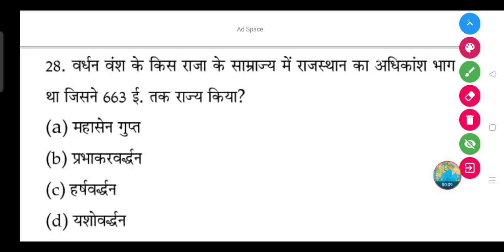वर्धन वंश के किस राजा के साम्राज्य में राजस्थान का अधिकांश भाग था जिसने 663 ई. तक राज्य किया?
(a) महासेन गुप्त

(b) प्रभाकरवर्द्धन

(d) यशोवर्द्धन